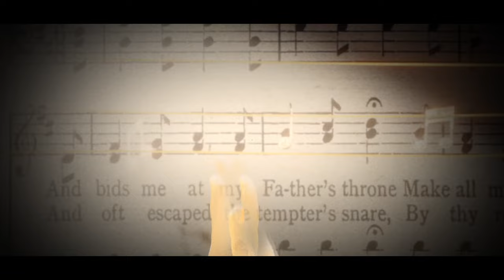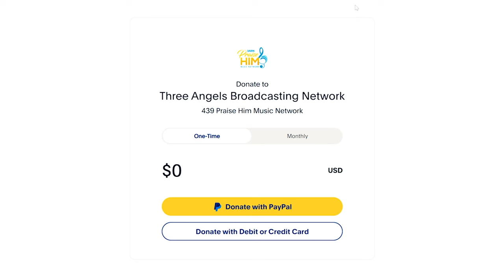Praise Him Now - Leesa Levy (PHN240008) - 08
In this episode of Praise Him Now, we spotlight the ministry and musical gifts of Leesa Levy.

PHN240008